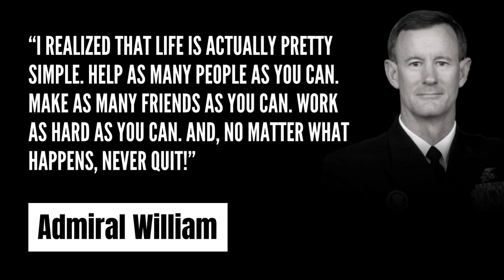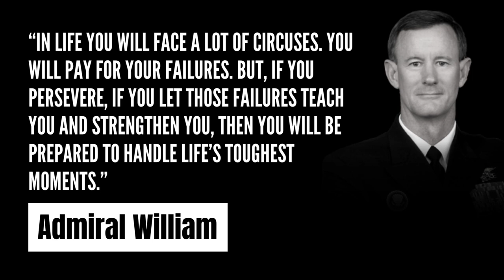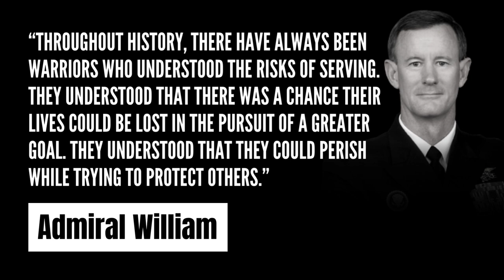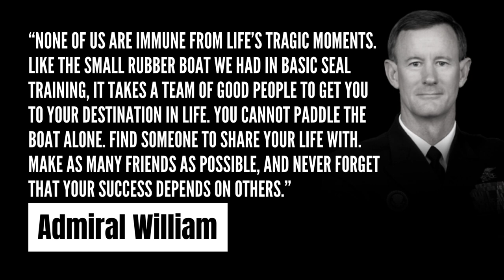The Greatest Advice You Will Ever Receive |Admiral William Quotes#shorts motivational speech#viral